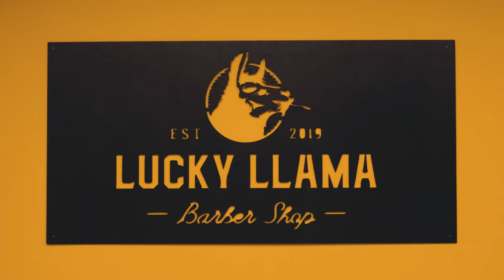Lucky LLama Barber Shop